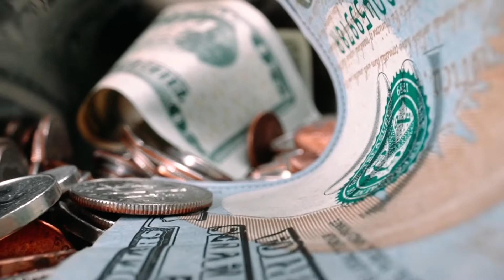Intentions and Promises Recap